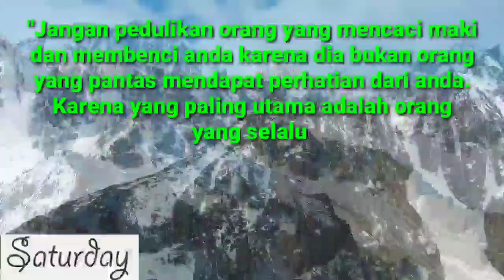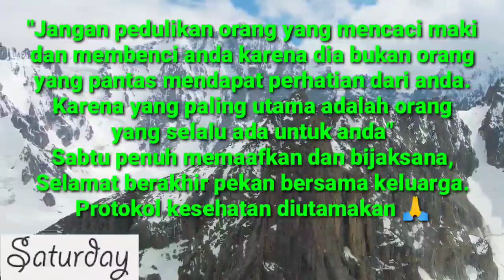HARI SABTU PENUH SEMANGAT!!!